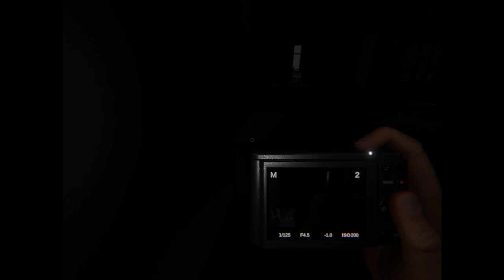Phasmophobia - 10 Ridgeview Court: Case #5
From finding the bone to finding the cursed object... then two members go  down and I will still get the photo of them all!

New videos out at 8AM EST - M-F!